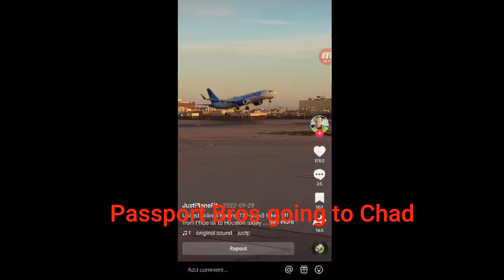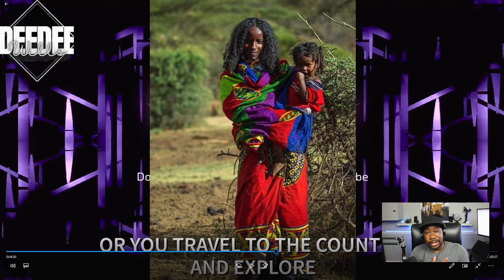Is Polygamy Legal in Chad Africa? Passport Bros Are On The Move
passportbro black woman bluebookgentleman sysbm passportking

Use Code: SOLO
$150 dollars off

Equipment used

Canon M50

95Wh(6600mAh) V Mount/V-Lock Battery with D-tap Output Charger and D-Tap